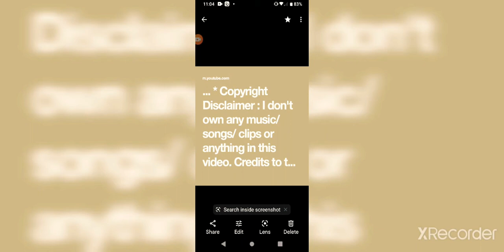Explains How she became a Huge Pornstar 👀👀